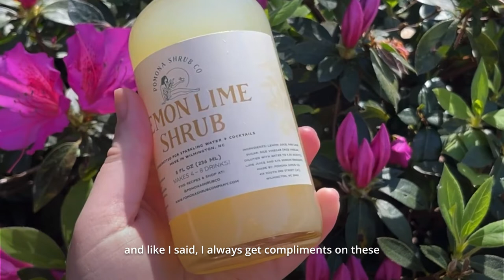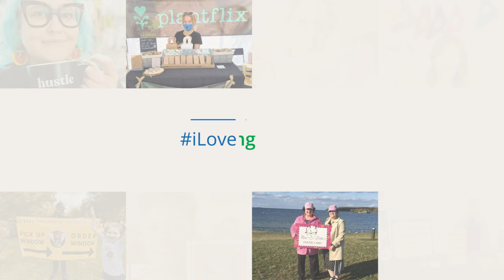UPrinting Reviews | I Love UPrinting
Why do people love UPrinting? Let us count the ways!

We had a candid conversation with our customers and asked them about their UPrinting experience and how it made an impact on their business.

Allie gushes how she’s UPrinting’s number one fan because of the combination of high quality and fast, reliable shipping.

Bethany uses UPrinting labels for all of her products and is happy to report that she always gets compliments on them.

Lastly, Nick and Erica of Wanderlust Travel Couple share their elation with how UPrinting car sticker magnets helped grow awareness for their van life lifestyle brand and how it was instrumental in increasing their social media following!

Want to share your UPrinting story? Tell us why you love our printing services and add iLoveUPrinting to your videos!

UPrinting Reviews Articles:
• Top 10 UPrinting Reviews in 2022 to Read Before You Shop

0:00
0:06 Allie of Allie Rose Co.
0:24 Bethany of Pomodo Shrub Company
0:40 Nick and Erica of Wanderlust Travel Couple